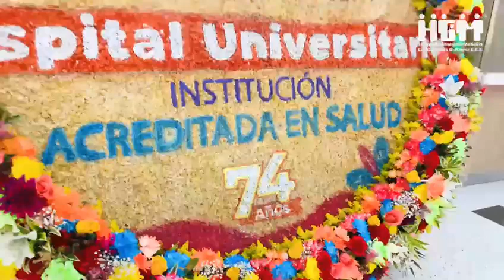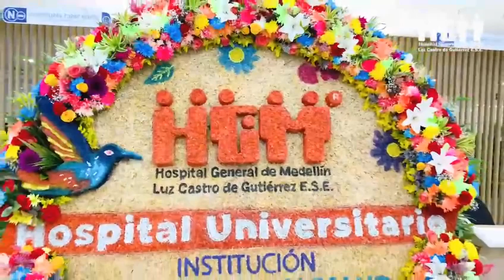Les compartimos las noticias positivas de HGM.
Video de leomolina